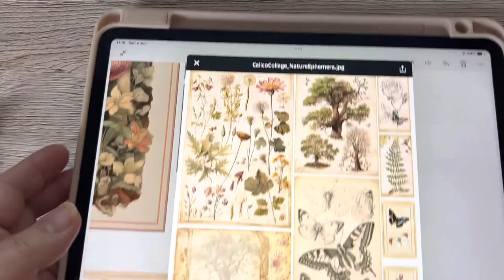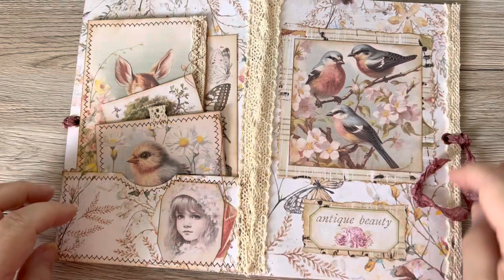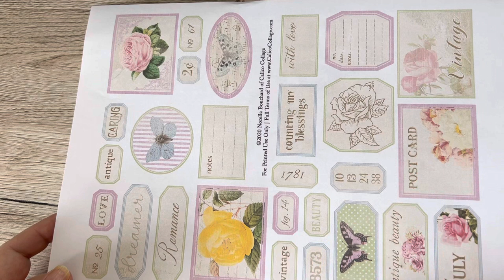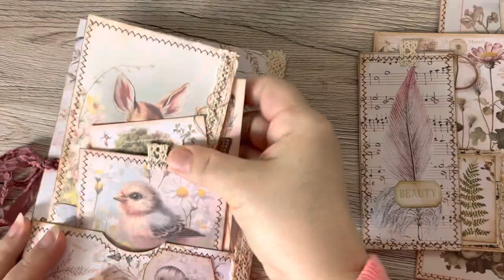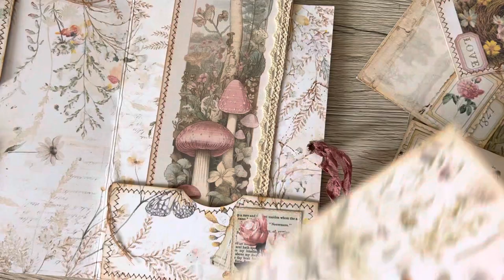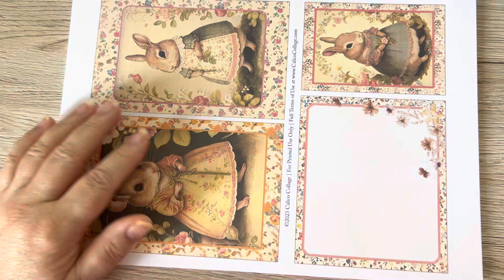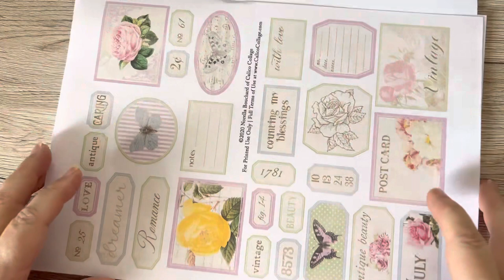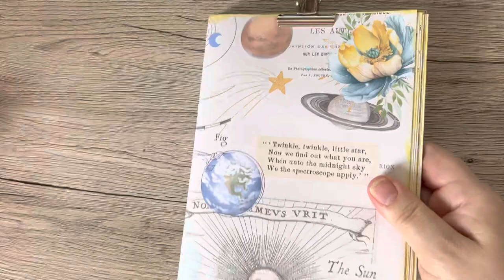Calico Collage folio using this months freebies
Hope you have sun and lots of craft time today.

Norella of Callico Collage has a wonderful history of making beautiful kits and giving wonderful freebies by newsletter each month.  I was inspired to make a wee folio to show these off.

Calico Collage Etsy

Sweet Calico Kit

Shabby Floral Labels

Vintage Rose Music Papers

Go to Events at top pf page for this months make swaps

Planetary Wanderlust kit - in collaboration with Calico Collage

My details

Address - 35 Fraser Avenue
                  Burnfoot
                  Hawick
                  SCOTTISH BORDERS
                  TD9 8DQ
                  SCOTLAND. UK